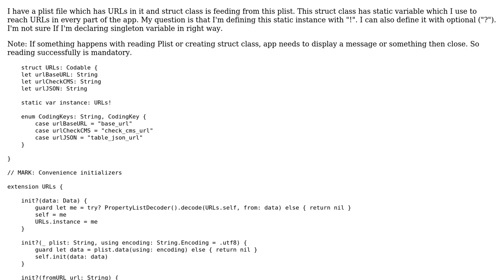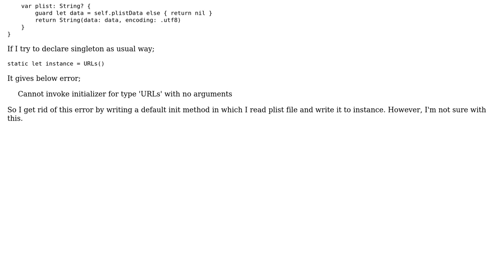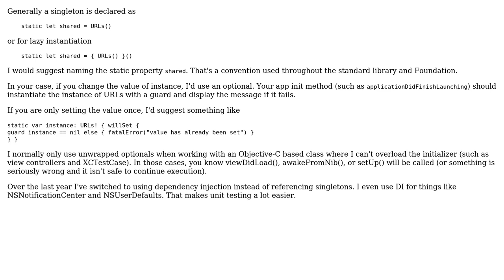Code Review: Fed Singleton struct class from plist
With thanks & praise to God, and with thanks to the many people who have made this project possible! | Content (except music & images) licensed under CC BY-SA | Music | Images & others | With thanks to user Mr Some Dev. user Mark Lilback and the Stack Exchange Network Trademarks are property of their respective owners. You are responsible for your own actions.